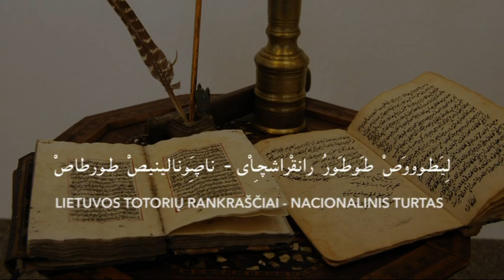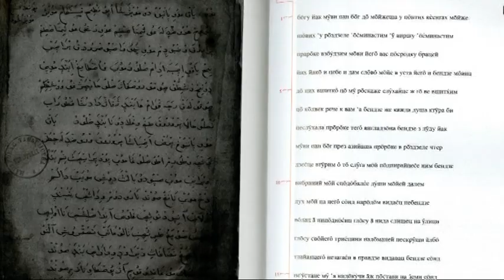Lietuvos totorių rankraščiai - nacionalinis turtas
Video siužetas skirtas unikaliam paveldui – Lietuvos totorių raštijai. Pristatoma vieno žinomiausių Lietuvos totorių rankraščių – Ivano Luckevičiaus kitabo – kultūrinė vertė ir svarba. Po jo atradimo 1915 m. suaktyvėjo totorių raštijos tyrimai. Šis video siužetas – tai savotiška Lietuvos totorių raštijos istorijos enciklopedija. Video siužete panaudota medžiaga iš Lietuvos nacionalinio muziejaus, Vilniaus universiteto bibliotekos, Lietuvos mokslų akademijos Vrublevskių bibliotekos rinkinių. Scenarijaus autorė dr. Galina Miškinienė.